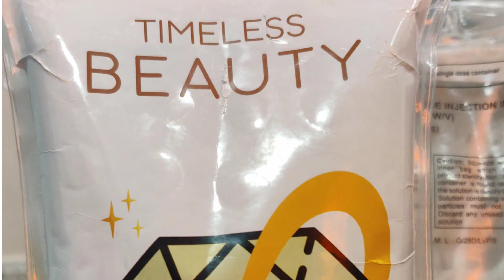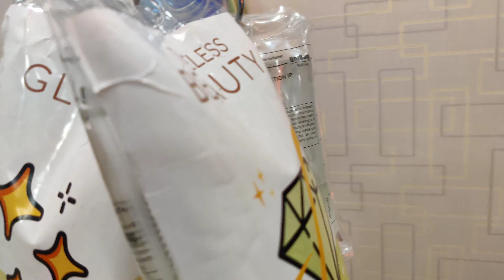Launch of IV Drip Skin Treatment at Welona | Sunday & Monday Combined Vlog | Mat and Ladle Vlogs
Hello Friends !!!